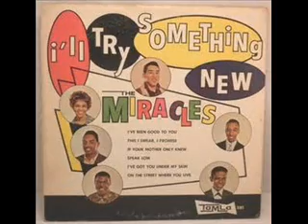The Miracles - Heartbreak Road